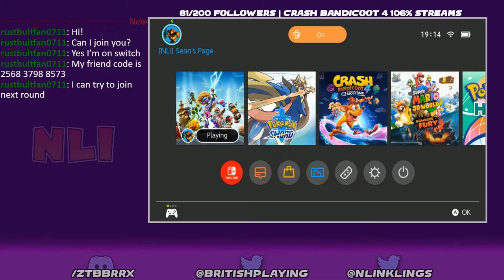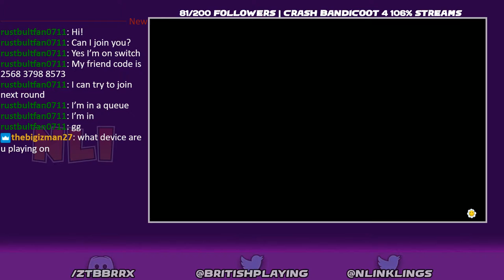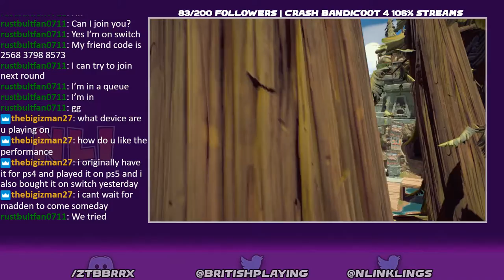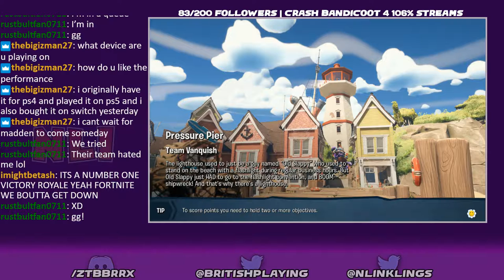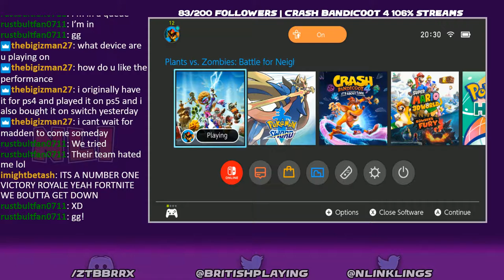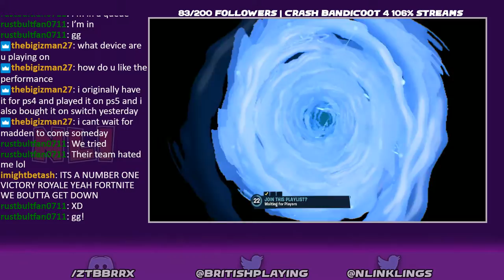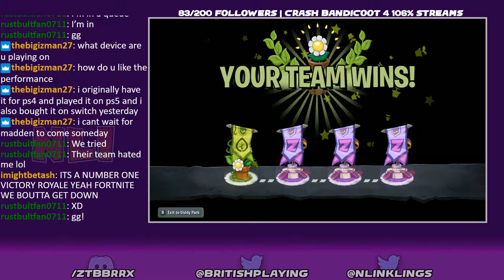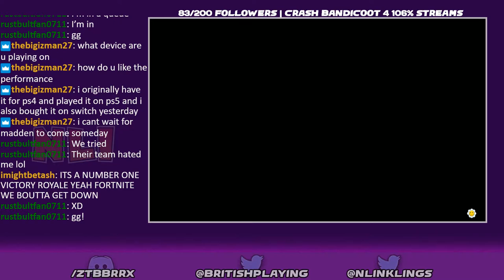Plants Vs Zombies: Battle for Neighborville (Switch) | NLI Community Night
Battle for Neighborville is out on Switch, so lets try it out!